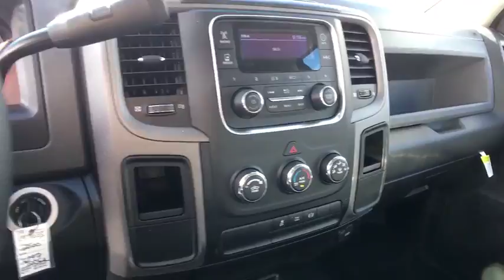2018 Ram 2500 Carson City, Dayton, Reno, Lake Tahoe, Carson valley, Northern Nevada, NV 18T7083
2018 Ram 2500 Tradesman - Stock#: 18T7083 - VIN#: 3C6UR5CL7JG136897